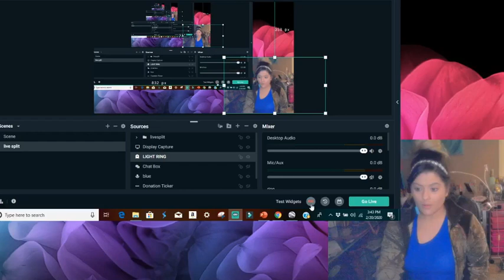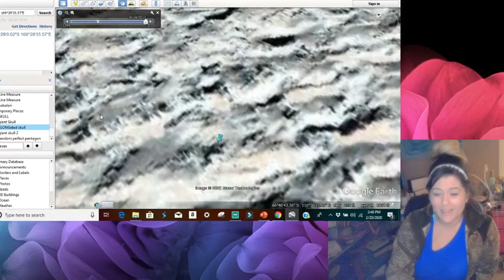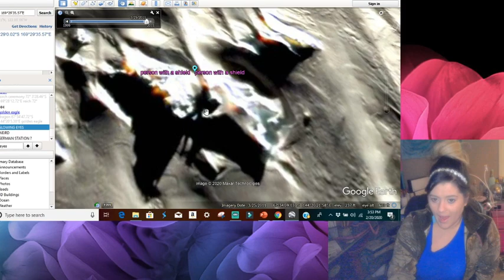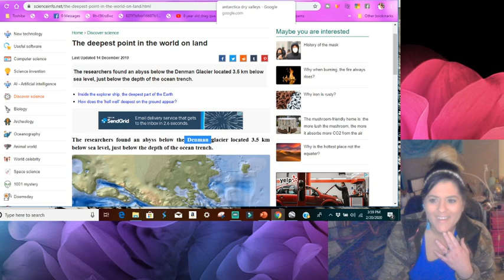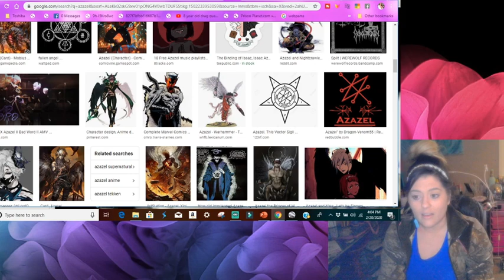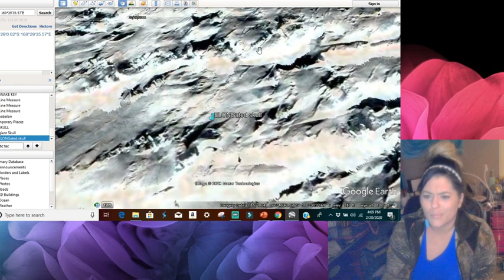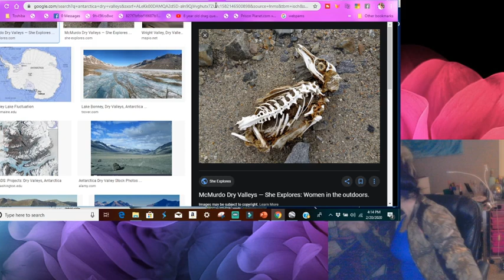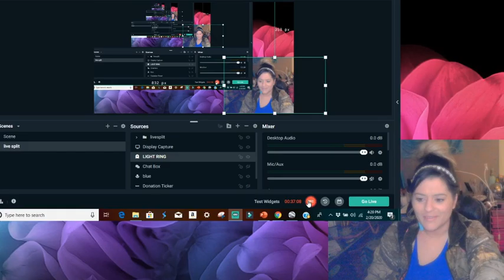50' HUMAN SKULLS DISCOVERED IN ANTARCTICA & DEMON(!) RELEASED FROM ABYSS CONFIRMING BOOK OF ENOCH?